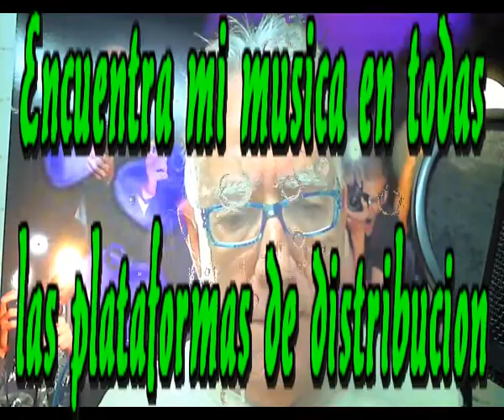En la Bodega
Alli guardo mis secretos
Alli guardo mi novela
Alli tengo muchas cosas
Que yo guardo en mi bodega

Aqui pongo cada estrofa
Pongo cada poesia
Para luego transformarla
En musica cada dia

Yo lo guardo en la bodega
Que tengo en el pensamiento
Yo lo guardo y no es secreto
Yo guardo mis sentimientos

A veces son poesias
Que delatan mi locura
A veces son fantasias
Recuerdos de la hermosura

A veces aunque no pega
Mi corazon que se entrega
Todo eso lo voy guardando
Aqui se queda en mi bodega

Intermedio